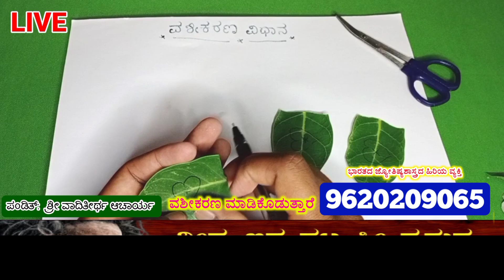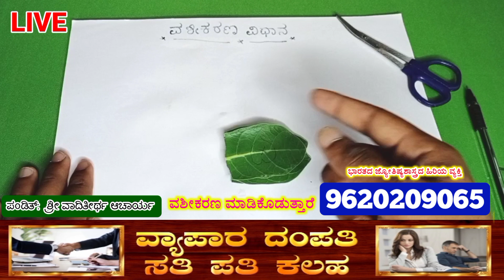ನೀವು ಕರೆದ ಜಾಗಕ್ಕೆ ಬರುತ್ತಾರೆ, ನೀವು ಹೇಳಿದ ಹಾಗೆ ಮಾಡುತ್ತಾರೆ.!! ಅದ್ಭುತ ಶಕ್ತಿಶಾಲಿ ವಶೀಕರಣ ವಿಧಾನ.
ಅದ್ಭುತ ಶಕ್ತಿಶಾಲಿ ವಶೀಕರಣ ವಿಧಾನ.

Vashikaran by yakki lief in Kannada.